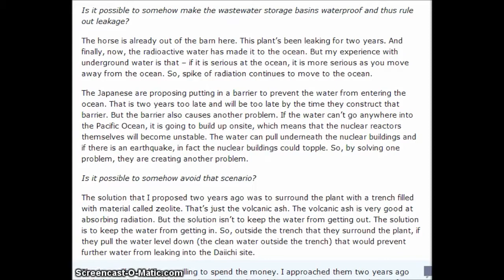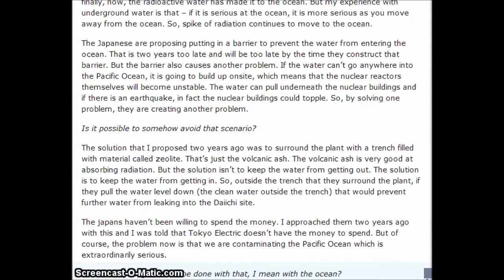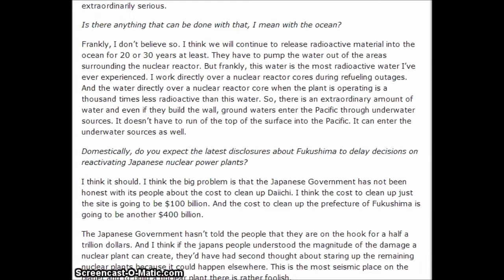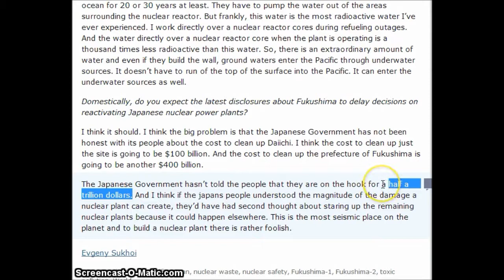Arnold Gundersen Radiation Leaking Into Ocean Will Never Be Stopped: Cost half a trillion dollar!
Source video by Mary Greeley

Arnold Gundersen radiation Leaking into Ocean will never be stoped: Cost half a trillion dollar!